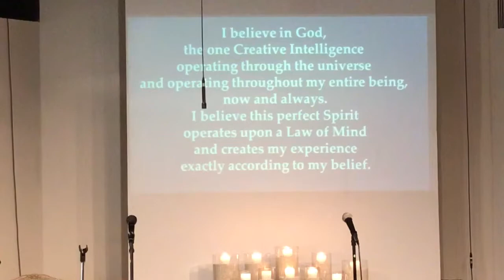The Voice of Empowerment